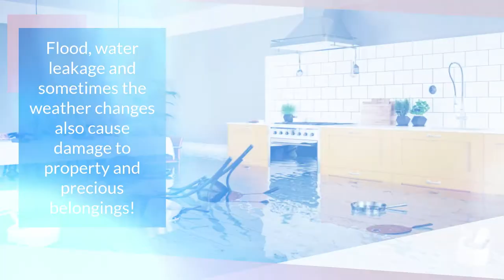Commercial & Residential Water Damage Restoration Castle Rock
To mitigate the damage, Kings Of Steam, a leading top-rated cleaning company, serves the best water damage restoration & repair services in Castle Rock, Colorado.

Our water damage cleanup process involves pre-inspection of damage done to carpet, rug, upholstery, or tiles & cleaning, deodorizing, and repairing.

As an IICRC certified company, our professionals restore & rebuild the look of your property to its original condition with clean, hygienic & safe floors.